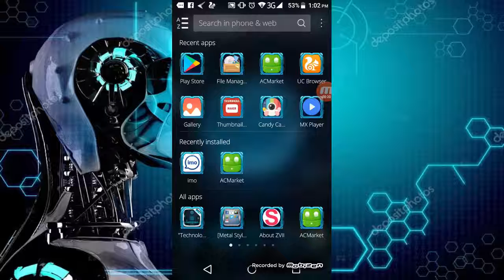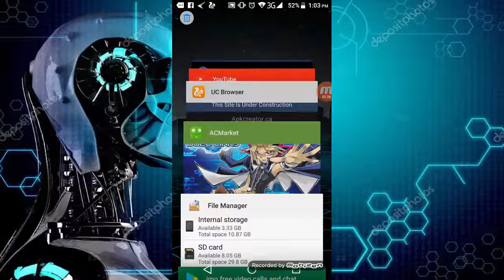►How to make Group call on imo | Bangla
হায় বন্ধুরা!
আজকে আমি আপনাদের দেখাবো "কীভাবে ইমুতে গ্রুপ কল দিবেন।" ধন্যবাদ।
Hello friends
Today I will show you how to call Emuate group.

In this video You will know about;
how to block imo friend,
how to change imo profile picture,
how to check imo number,
how to create imo account,
how to delete imo chat history,
how to delete imo chat history in iphone,
how to delete imo messages,
how to download imo app,
how to download imo for android,
how to download imo for laptop,
how to download imo for mac,
how to download imo for windows 7,
how to download imo for windows phone,
how to download imo for windows xp,
how to get imo password,
how to hack imo messenger,
how to imo,
how to imo account,
how to imo account delete,
how to imo account hack,
how to imo audio call record,
how to imo backup,
how to imo block,
how to imo block contact,
how to imo call,
how to imo call block,
how to imo call hack,
how to imo call recording,
how to imo chat backup,
how to imo conference call,
how to imo contact block,
how to imo contact delete,
how to imo download,
how to imo download for laptop,
how to imo download for pc,
how to imo for pc,
how to imo group,
how to imo group call,
how to imo group delete,
how to imo group delete hindi,
how to imo group video call,
how to imo hack,
how to imo hack bangla,
how to imo hack in hindi,
how to imo hack telugu,
how to imo number hide,
how to imo number show,
how to imo offline,
how to imo offline mode,
how to imo on laptop,
how to imo on pc,
how to imo privacy,
how to imo profile picture save,
how to imo setting,
how to imo unblock,
how to imo update,
how to imo use,
how to imo use for pc,
how to imo video call,
how to imo video call clear,
how to imo video call hack,
how to imo video call recorder,
how to imo video call recorder in hindi,
how to imo video call recorder iphone,
how to imo video call save,
how to imo video download,
how to imo video recording,
how to imo voice download,
how to imo without number,
how to imovie,
how to imovie - editing video,
how to install imo for laptop,
how to install imo for lumia 535,
how to install imo for pc,
how to install imo for pc without bluestacks,
how to install imo for windows phone,
how to install imo in android,
how to install imo in blackberry,
how to install imo in laptop,
how to install imo in lumia,
how to install imo in windows phone,
how to install imo on laptop,
how to install imo on mac,
how to install imo on pc windows 7,
how to install imo on windows 8,
how to install imo on windows phone,
how to install imo windows phone,
how to install iso without bluestacks,
how to open iso on pc,
how to record imo skype any video call your android mobile,
how to record imo video call,
how to register imo in pc,
how to unblock imo in uae,
how to use imo app,
how to use imo in bluestacks,
how to use imo in windows phone,
how to use imo messenger,
how to use imo on desktop,
how to use imo on iphone,
how to use imo on mac,
how to use imo on mobile,
to android tips and tricks 2017,
android tricks and hacks,
android secrets and tricks,
android tips and tricks for beginners,
android hacks and mods,
android tricks and hacks pdf,
android mobile tricks and codes,
how to make my android run faster,
android wifi hacks,
bangla mobile tips and tricks,
bd tips and tricks site,
mobile tips bangla fon,t
bangla tips for health,
Bangla Tech,
TecH Bangla Pro,
BD PHONE&PC TIPS,
Android Tips Bangla,
অ্যান্ড্রয়েড শিক্ষক,